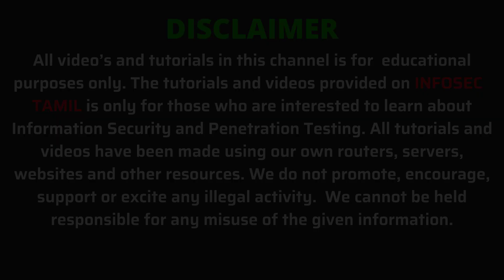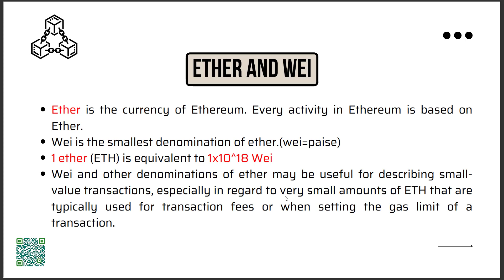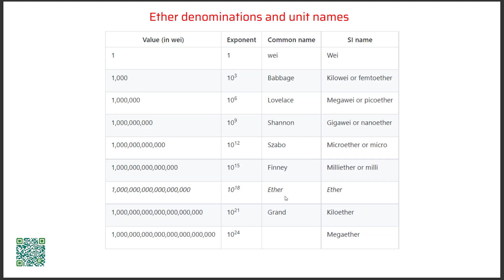Blockchain Security in Tamil - Ether and Wei